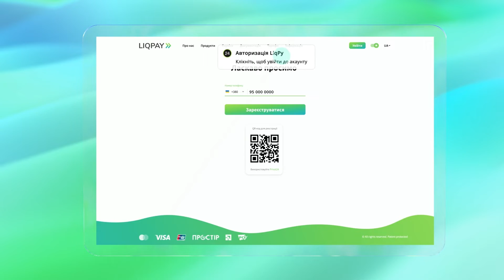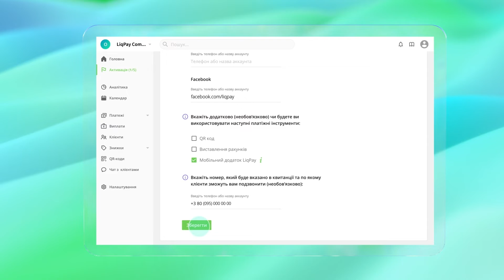Реєстрація у інтернет еквайрингу LiqPay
Перейдіть на сайт liqpay.ua, вкажіть номер телефону та підтвердіть реєстрацію.
Для реєстрації компанії вкажіть назву та e-mail. Активацію магазину потрібно завершити у 5 кроків:
1. Підтвердіть електронну адресу;
2. Вкажіть інформацію про компанію - url сайту, за необхідністю посилання на мобільний додаток, telegram, viber, instagram або facebook. Номер телефону який буде вказано у квитанції за вашим бажанням;
3. Вкажіть реквізити для отримання коштів - IBAN, ОПКО та найменування IBAN;
4.Оберіть категорію товарів - сферу діяльності бізнесу, за бажанням опис;
5. Завантажте необхідні документи.
Після заповнення всіх кроків потрібно відправити заявку на активацію, час відпрацювання заявки від 30-ти хвилин до 24-х годин.
Після активації ви можете приймати платежі.